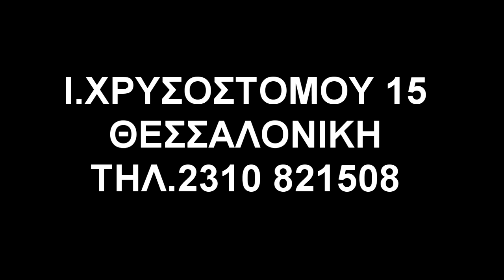samaras dimitris hair creation red copper .mp4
samaras dimitris hair creation red copper,how to manipulate copper colors